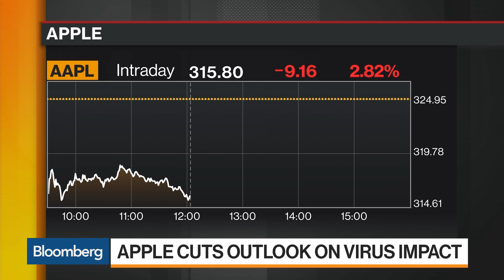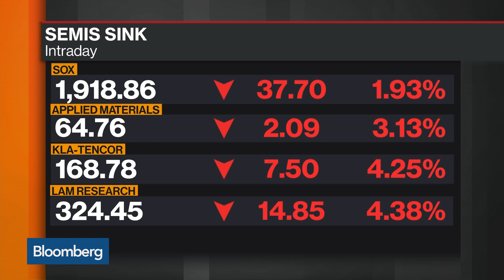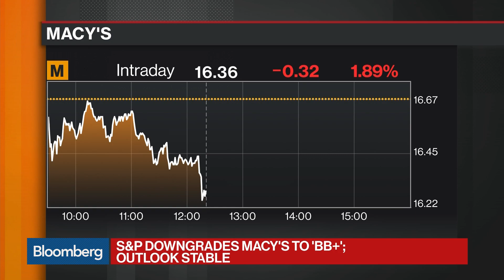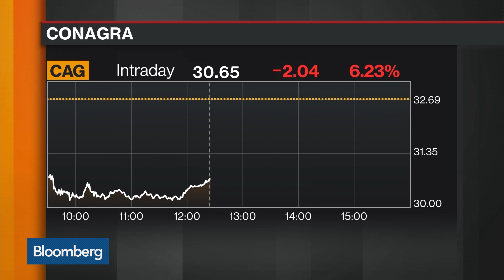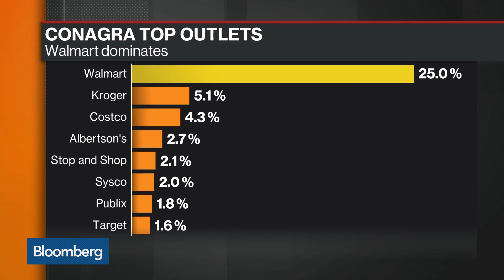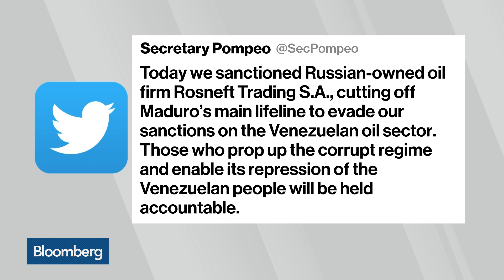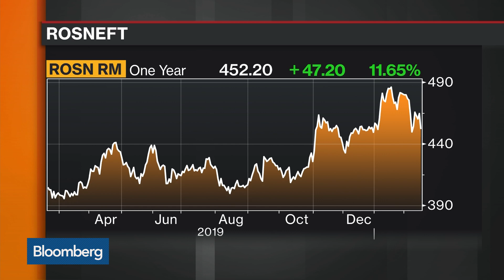'Balance of Power' Full Show (02/18/2020)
Feb.18 -- "Bloomberg: Balance of Power" focuses on the intersection of politics and global business. Apple shares fall as the company cuts its outlook on the Coronavirus. Plus, a preview of the democratic debate ahead of the key Nevada Caucus.